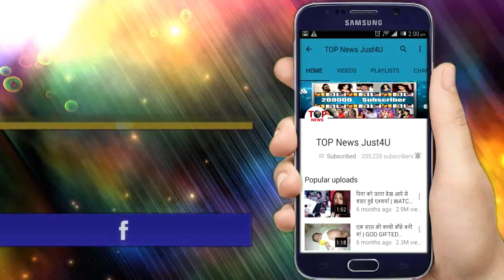NAAGIN3: OMG!! ऐन वक्त पर BELA नही MAHIR की असली मां ही बचाएगी MAHIR की जान